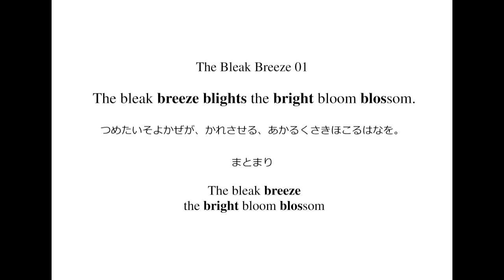英語よみきかせリズミクス The Bleak Breeze 01